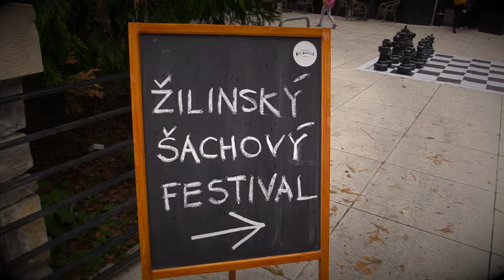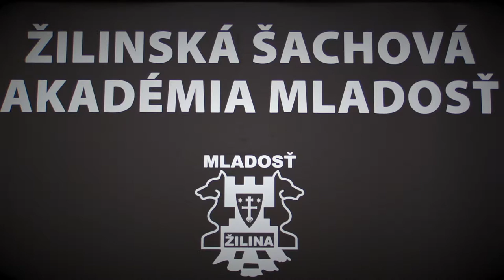C 5.3. Štauder Matej - Slivka Dávid 0 - 1